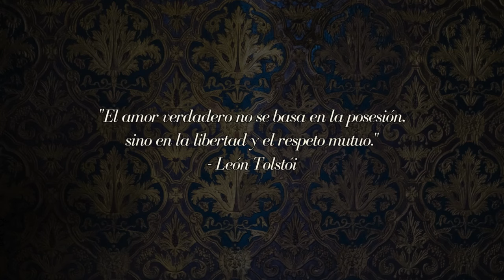Ana Karenina Audiolibro - Leon Tolstoi - Audiolibros Completos en Español - Video #2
"El amor verdadero está por encima de la razón y la lógica." - Ana Karenina

Resumen de Ana Karenina:

En la superficie:

Ana Karenina, una mujer casada de la alta sociedad rusa, se enamora apasionadamente del apuesto oficial Alexei Vronski.
Su apasionada aventura desafía las normas sociales y la empuja a tomar decisiones difíciles que la alejan de su familia y su posición social.
La novela explora los temas del amor, la familia, la fidelidad, la hipocresía social y la búsqueda de la felicidad.

En detalle:

Ana: casada con Alexei, un alto funcionario del gobierno, se siente atrapada en una vida monótona y sin pasión.
Vronski: un oficial guapo y carismático que representa la libertad y la emoción que Ana anhela.
Su amor prohibido: desata un escándalo en la sociedad aristocrática y pone a prueba sus valores y lealtades.
Consecuencias: Ana se enfrenta al ostracismo social, la culpa y la lucha interna entre su amor por Vronski y su deber hacia su familia.
Otras tramas: la novela también explora las vidas de otros personajes como Levin, un terrateniente que busca el amor verdadero, y Kitty, una joven que enfrenta sus propias decepciones amorosas.